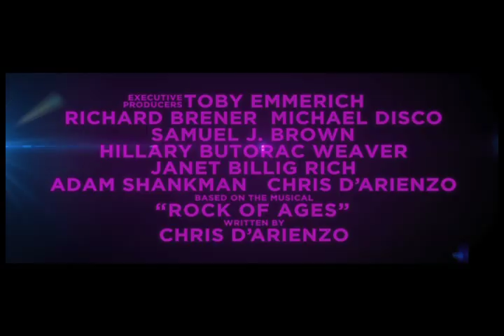락 오브 에이지 1차 예고편